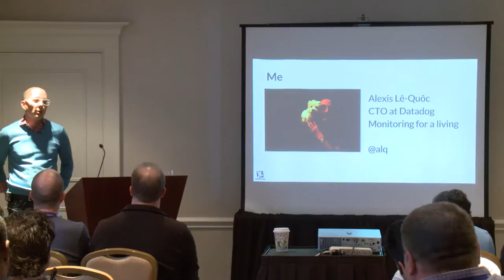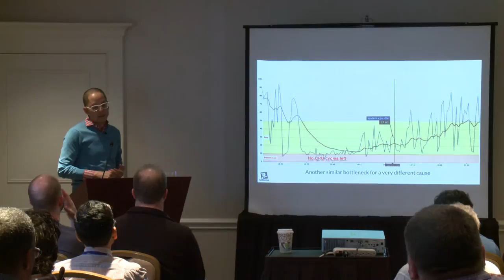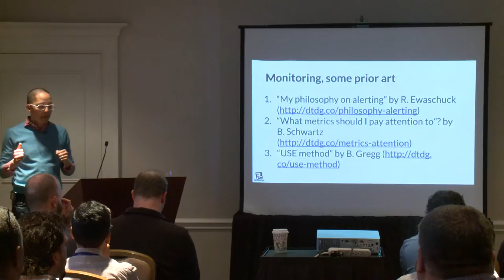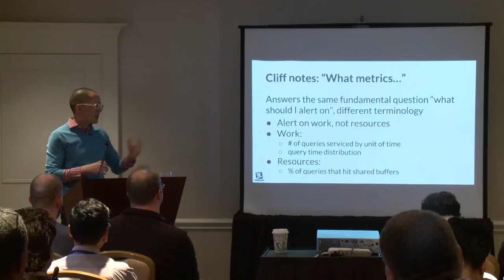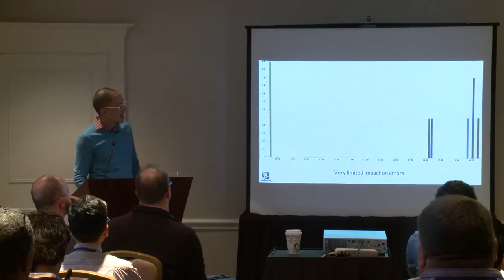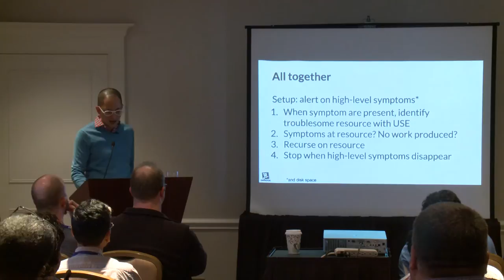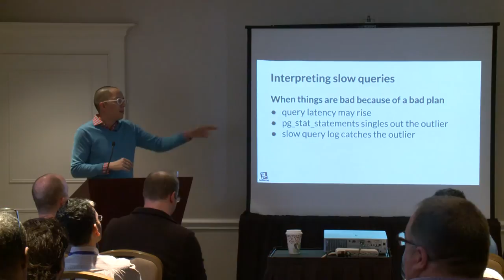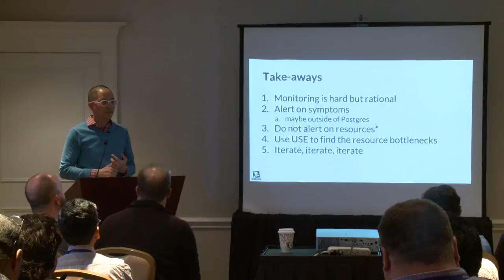Monitoring Postgres from the ground up: the metrics that matter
Postgres is at the heart of Datadog's monitoring service. Since we eat our own dogfood and spend a lot of time monitoring Postgres, I will cover in detail the metrics we care about and illustrate them with detailed data from real performance issues.

This talk is a tutorial that should appeal to the Postgres neophyte and the experienced practitioner alike.

As one of the founders of Datadog, Alexis spends a lot of time thinking about how to make monitoring work for engineering and ops teams. Prior to founding Datadog, Alexis Lê-Quôc served as the Director of Operations for Wireless Generation where he built the team and infrastructure that served millions of K-12 students across the country. He has presented sessions on cloud monitoring and server performance at conferences including DevOpsDays, Surge, Velocity, PyCon.